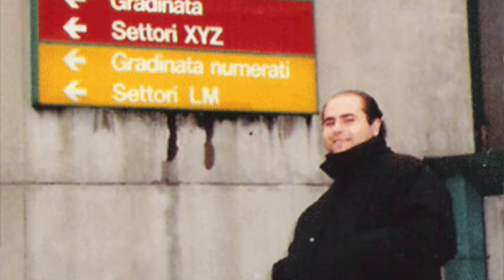Ricordando Massimo Rappoccio:l'intervento del fratello Franco